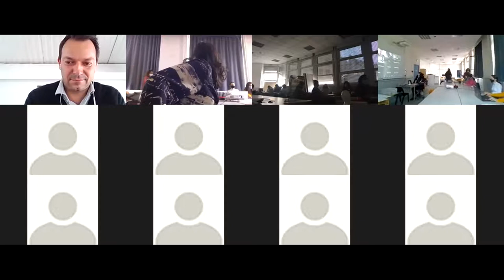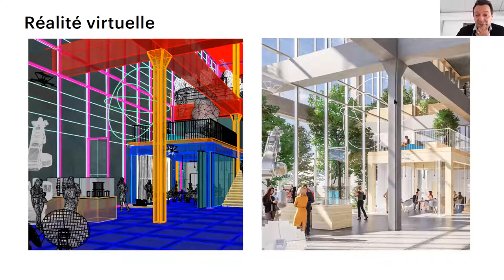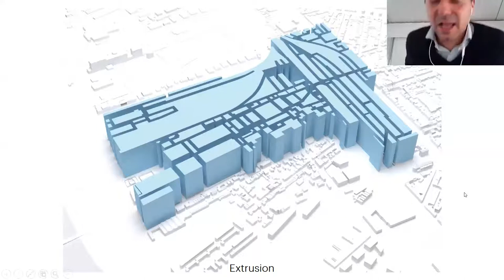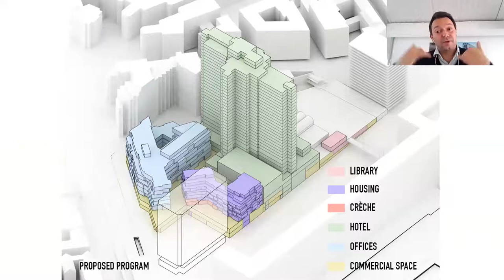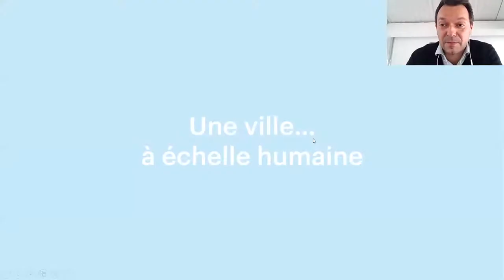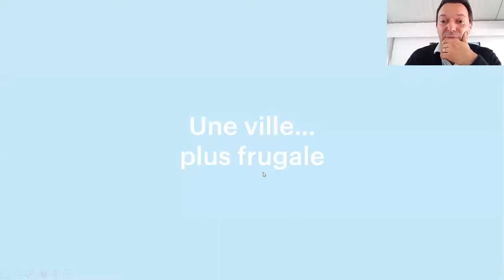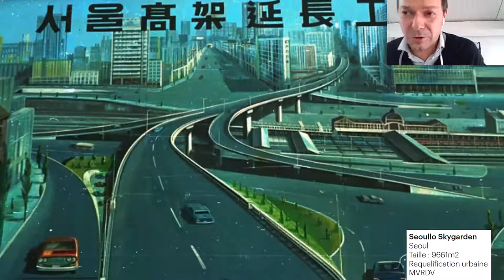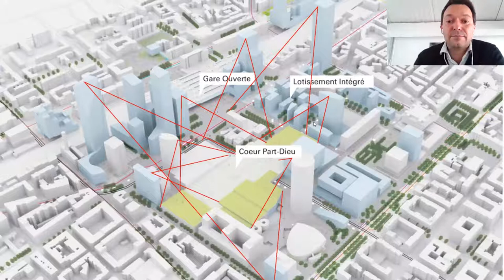LMD&Friends x MVRDV - 11 MAI 2021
Cette vidéo est publiée temporairement.